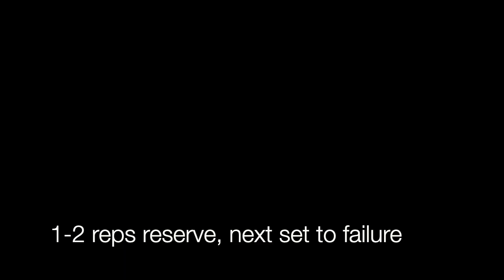Hack Squats Best Quad Exercise?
Hello everyone.
I have been doing some experimenting with free weight squats and hack squats and within the last 3-4 weeks I have noticed a significant difference when utilising hack squats for my main quad movement.
I noticed that I wasn't carrying as much CNS fatigue into my following workouts in the same week. This allowed me to put more neural drive into my other exercises.
This doesn't mean that you shouldn't do free weight squats as I believe that the free weight squat allows you to build a solid foundation which can help with many other lifts. However, there is an argument for exercise specificity and if someone really just wanted to stimulate the quads with little overall fatigue, then sticking with the hack squat may be the best bet for them.